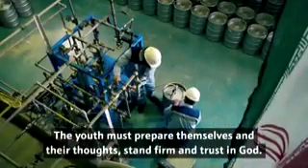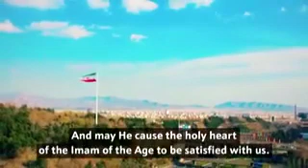Affection of Rehbar(Ayatollah khamenei) towards youth 🤍 🇮🇷